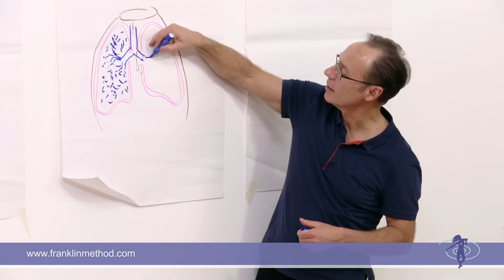Breathing for Life!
Breathing better has consistently been shown to have a positive influence on numerous aspects of our lives. It can give us:

Better digestion
Improved circulation
Stronger immune function
Enhanced cardiovascular health
More energy
Improvement for our poise and presence
Calm our minds
Improve our sex life.
And it breathing is free!
Yet the truth is most of us don't really know how it actually works:

What is good breathing? What is the design of our breathing apparatus? How does it work bio-mechanically and what can prevent its proper activation?

Here is what you will learn and experience in this 6 week online workshop:

Using imagery and embodiment of  the design, structure and movements of the diaphragm, ribs, lungs, abdominal muscles you will learn how they can work together to strengthen and free up both body and mind. With easy-to- do imagery, touch, voice and movement exercises; we will explore the mechanics and physiology of breathing. We will explore the dynamic three-dimensional patterns of breathing involving muscles, bones and organs.